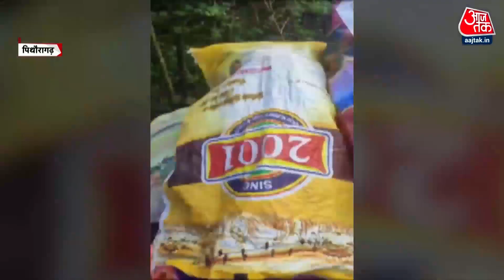Shankhnaad: बह गया ट्रक, धंस गए घर, बाढ़ का कहर! | Himachal Flood | Himachal Pradesh Rain | AajTak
पंजाब हरियाणा और उत्तराखंड में भी बादल कहर बनकर बरसे हैं, पंजाब में तो जो हालात हैं ऐसे हालात शायद ही पहले कभी देखे गए हों, मोहाली और चंडीगढ़ में बाढ़ की तस्वीरें हैरान भी करती हैं और परेशान भी करती हैं, हरियाणा के भी कई इलाके पानी पानी हैं. उधर उत्तराखंड में भी बारिश ने लोगों की जिंदगी पर ब्रेक लगा दिया है, हालात बिगड़ रहे हैं और मुसीबत के बादल बरस रहे हैं